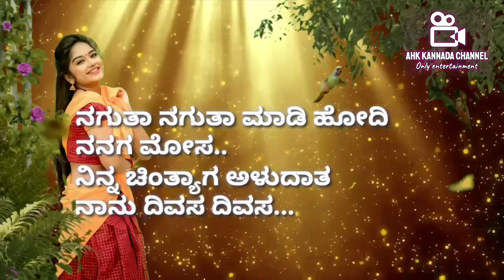ನಗುತಾ ನಗುತಾ ಮಾಡಿ ಹೊದಿ ನನಗ ಮೋಸ ಕನ್ನಡ ಕರೋಕೆ|| naguta naguta madi hode New kannada dj janapada Karoke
ನಗುತಾ ನಗುತಾ ಮಾಡಿ ಹೊದಿ ನನಗ ಮೋಸ ಕನ್ನಡ ಕರೋಕೆ|| nagutha nagutha madi hode New kannada dj janapada Karoke